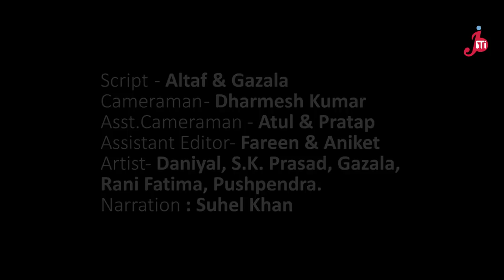Rahber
Rahber - A Short Film made by Jahangirabad Media Institute